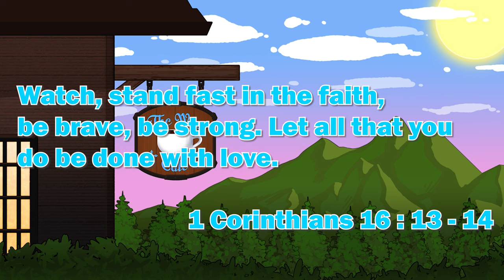Sparkle Trailer — "Monodrama" | Honkai: Star Rail Reaction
Today we're serving up our Honkai: Star Rail Sparkle Trailer — "Monodrama" Reaction!

Let all that you do be done in love. – 1 Corinthians 16:14

Let's Play Honkai: Star Rail , Honkai: Star Rail , Honkai: Star Rail Gameplay , Honkai: Star Rail Playthrough , Let's Play Honkai: Star Rail Part 1 , Honkai: Star Rail Review , Honkai: Star Rail Reaction , Honkai: Star Rail Trailer Reaction , Honkai: Star Rail Easter Eggs , Herta , Herta Gameplay , Gepard , Gepard Gameplay , Honkai: Star Rail Gepard , Honkai: Star Rail Secret Ending , Trash Cans , Belobog , Cocolia, Cocolia Boss Fight , Boulder Town , Ones Fallen Into the Abyss , Jesus , The Past Will Return as an Avalanche , Version 1.1 "Galactic Roaming" Special Program | Honkai: Star Rail , Honkai: Star Rail Version 1.2 "Even Immortality Ends" Special Program , Honkai: Star Rail Version 1.2  Special Program , Honkai: Star Rail Version 1.2 Livestream , Honkai: Star Rail Version 1.2 Reaction , Honkai: Star Rail 1.2 , Honkai: Star Rail 1.2 Reaction , Blade Gameplay , Kafka Gameplay , Blade , Honkai: Star Rail Version 1.3 "Celestial Eyes Above Mortal Ruins" Special Program Reaction , Honkai: Star Rail Version 1.3 "Celestial Eyes Above Mortal Ruins" Special Program , Fu Xuan , Imbibitor Lunae , Imbibitor Lunae Gameplay , Fu Xuan Gameplay , Topaz , Topaz Gameplay , Jingliu , Jingliu Gameplay , Guinaifen , Guinaifen Gamepaly , Version 1.4 Trailer - "Jolted Awake From a Winter Dream" | Honkai: Star Rail , Version 1.4 Trailer - "Jolted Awake From a Winter Dream" | Honkai: Star Rail Reaction , Honkai: Star Rail Version 1.4 "Jolted Awake From a Winter Dream" Special Program Reaction , Honkai: Star Rail Version 1.4 "Jolted Awake From a Winter Dream" Special Program , Honkai Star Rail 1.4 Trailer , Honkai Star Rail 1.4 Trailer Reaction , Myriad Celestia Trailer — "An Exorcism at Fyxestroll Garden" , Myriad Celestia Trailer — "An Exorcism at Fyxestroll Garden" Reaction , Huohuo Trailer — "Night of Thrills" | Honkai: Star Rail , Huohuo Trailer — "Night of Thrills" | Honkai: Star Rail Reaction, HuoHuo Summon Session , Sojourners' Ghastly Reverie Story Quest  , Huohuo Companion Mission , Huohuo gameplay , Huohuo Story Quest , Honkai star rail 1.5 , A Foxian Tale of the Haunted , Argenti Trailer , Argenti Trailer Reaction , Argenti Gameplay , Crown of the Mundane and Divine , Honkai: Star Rail Version 1.6 , Version 1.6 Trailer - "Crown of the Mundane and Divine" | Honkai: Star Rail , Dr. Ratio , Ruan Mei , Myriad Celestia Trailer — "Transcendent Ruan Tunes, Blushing Mei Blooms" | Honkai: Star Rail , Myriad Celestia Trailer — "Transcendent Ruan Tunes, Blushing Mei Blooms" | Honkai: Star Rail Reaction , Ruan Mei Trailer — "In All Does Life Flow" | Honkai: Star Rail , Ruan Mei Trailer — "In All Does Life Flow" | Honkai: Star Rail , Myriad Celestia Trailer — "A Night of Ever-Flame: Scene 33" | Honkai: Star Rail , Penacony Travel Promotion Cartoon: Tick-Tock! Come Dream With Us! , A Revisiting of Past Dreams , Myriad Celestia Trailer — "A Revisiting of Past Dreams" | Honkai: Star Rail Reaction , Sparkle , Sparkle Teaser , Sparkle Reaction